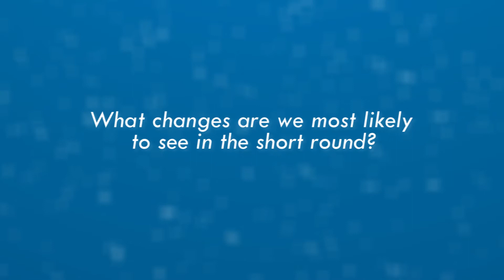FLAGSHIP - Sea ice in the Arctic Ocean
In this episode, senior advisor Gunnar Sander explains how the retreating sea ice might affect human activity in the arctic (One of the five flagships at the Fram Centre).